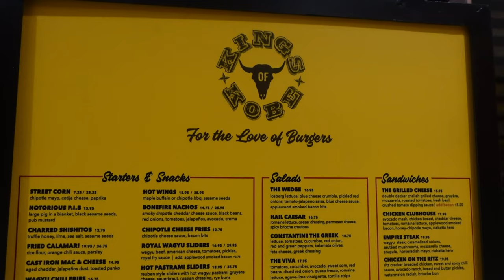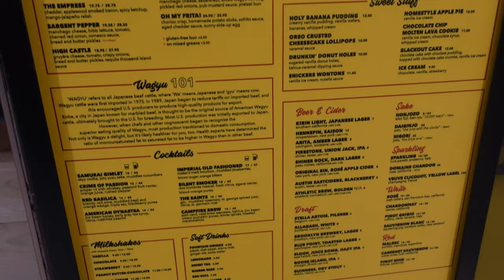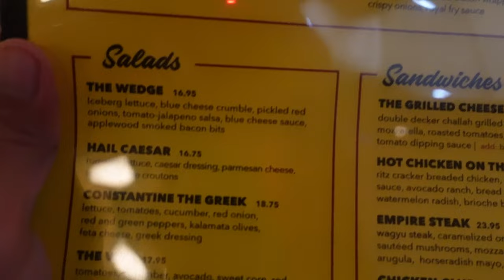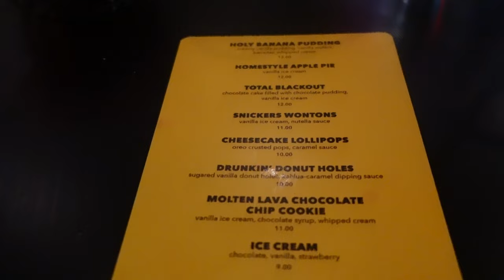Best Wagyu Burgers! - Kings of Kobe - Jersey City, NJ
Vern and Gener head to Newport Mall in Jersey City, NJ to try some really delicious Kobe Burgers.  We start by trying to go to Kura Sushi but that was super crowded so we headed to the next best thing!

Kings of Kobe just opened a few months ago and they serve some of the best burgers in the state.  If you like meaty, juicy patties, this is the place to go.  Granted, it's not cheap, as this is wagyu beef!  It comes in a premium but it's so worth it!  Visit them if you can!

Kings of Kobe
30 Mall Dr W